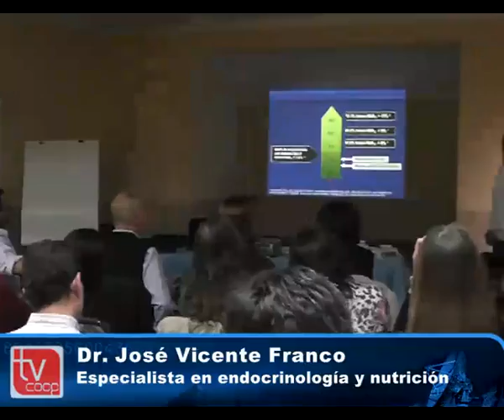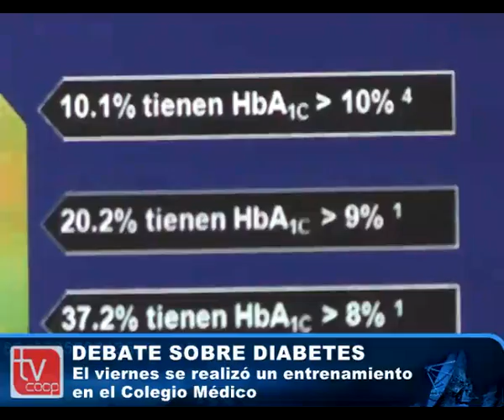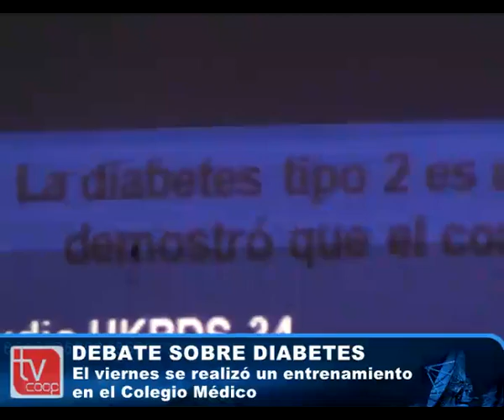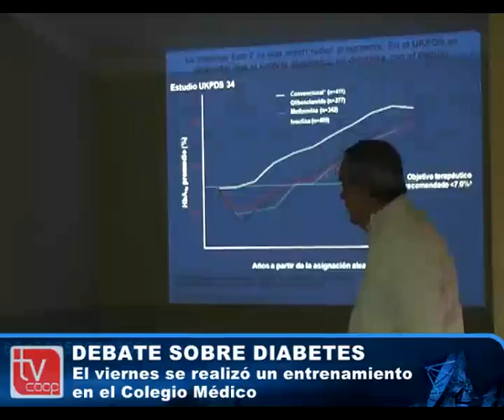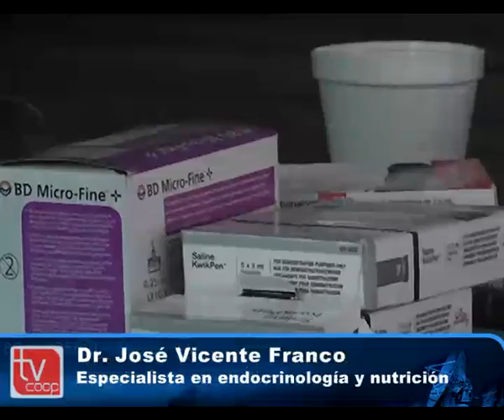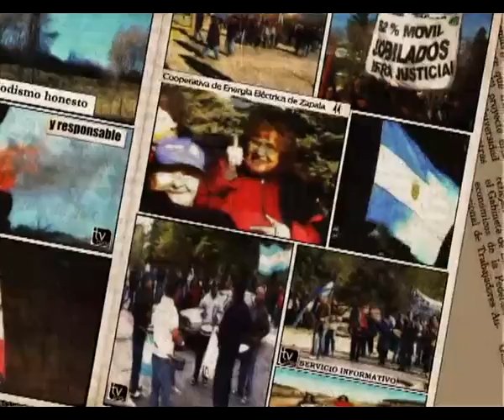Bloque2 Servicio Informativo Tv Coop Canal 13 Lunes 7 de mayo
Diabetes: entrenamiento para medicos en nuestra ciudad. Dialogamos con el doctor Jose Vicente Franco, especialista en nutrición y endocrinología de la ciudad de Neuquén.